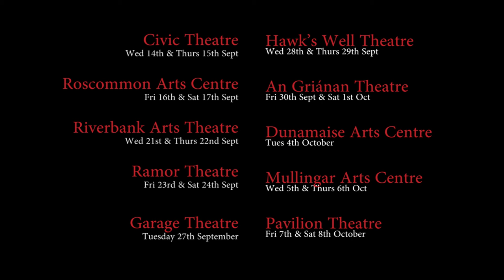Trailer for Tom Murphy's BAILEGANGAIRE directed by Padraic McIntyre presented by Livin Dred and Noma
Nomad & Livin Dred's production of Tom Murphy's Bailegangaire directed by Padraic McIntyre opened it's national tour in Backstage Theatre Longford on Fri 9th Sept.  Watch snippets of the show including reactions from some of the audience on the night and a word from director Padraic McIntyre